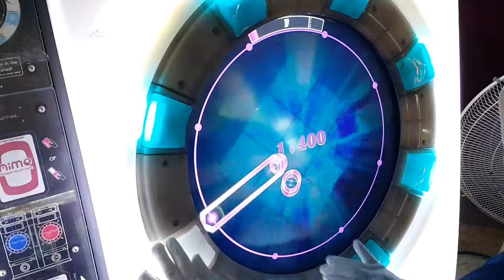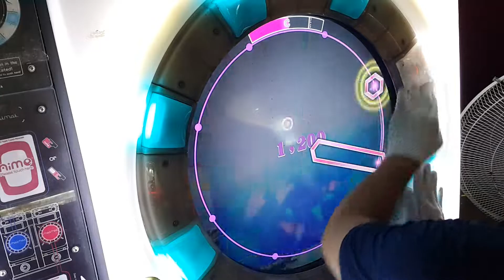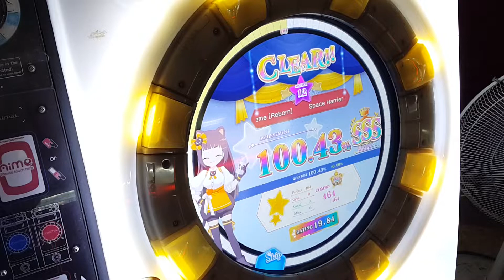[直撮りMaimai] Space Harrier Main Theme [Reborn] (MASTER/12) ALL PERFECT *60fps*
Space Harrier Main Theme [Reborn]